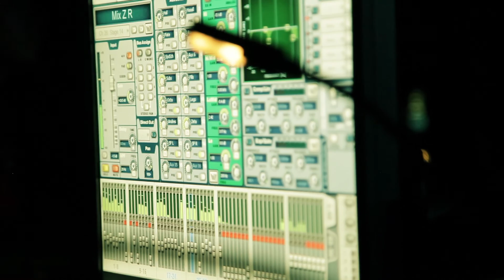The HoC at Knitting Factory with Alex Ferreira // Recap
The HoC in NYC at Knitting Factory
July 8th, 2015

Featuring:
Alex Ferreira